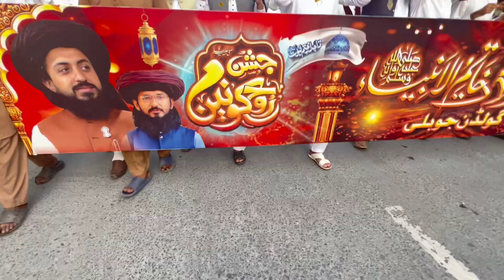TLP Mandi Bahauddin Markazi 12 Rabi Ul Awal March Documentary Video | Start To End